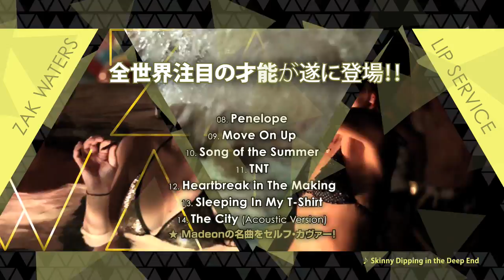Zak Waters - Lip Service (Album Trailer)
LA発!コレが噂の『日本初上陸』ドリーミー・ポップ!!
POP、ROCK、R&B、DANCE...「胸キュン」「アゲアゲ」「エモ系」も全部おいしいドコ取り。

Madeonがその歌声に惚れ込み、ソングライティン グ、ヴォーカルを依頼し、誕生する事となった世界的大ヒット曲"The City"を始め、Adam Lambert,All American Rejects等、トップ・アーティストのヒット・シングルのRemix制作までもこなす、底ナシの才能は間違いなくブレイク必至!!
洋楽「聴き始め」の方から、耳の肥えた「フリーク」まで ジャンルの壁を超え、一聴で魅了する奇跡のクオリティがここに誕生。

01 Runnin Around
02 Skinny Dipping in The Deep End
03 $500
04 Over You
05 Dear John
06 By the End of the Night
07 Neon Sun
08 Penelope
09 Move On Up
10 Song of the Summer
11 TNT
12 Heartbreak In The Making
13 Sleeping In My T-Shirt
14 The City (Acoustic Version)

品番: LEXCD13033
価格: ￥2,100 (税込み)

2013/12/4 On Sale